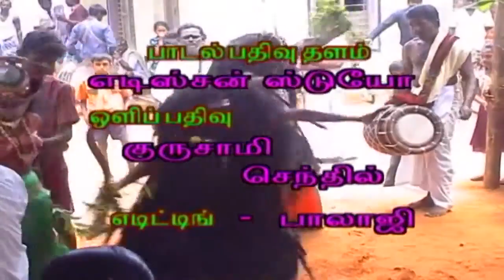வாராளே வாராளே முத்தாரம்மா நாங்க வேசம் கட்டும் அழகை பார்க்க சூப்பர்ஹிட் முத்தாரம்மன் பாடல்-Amman Song